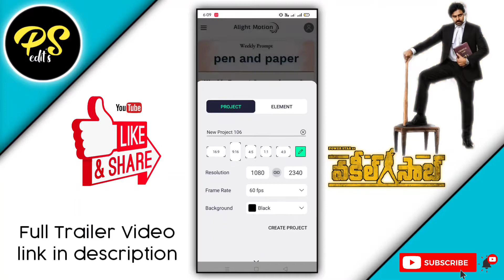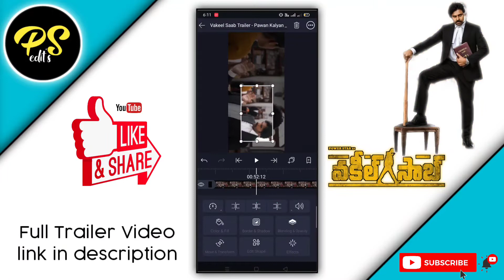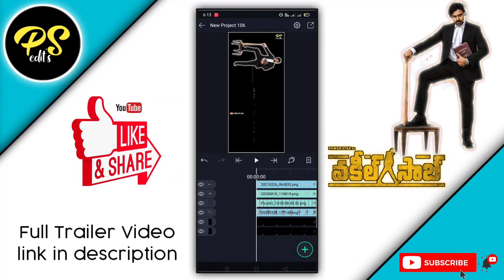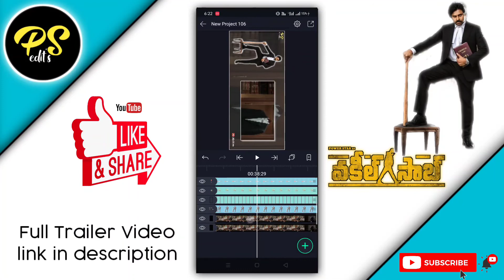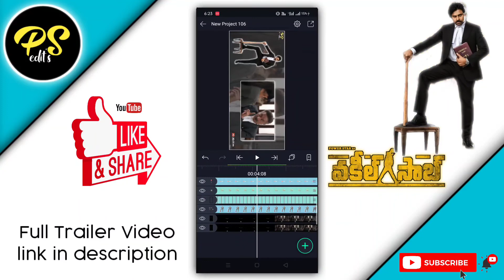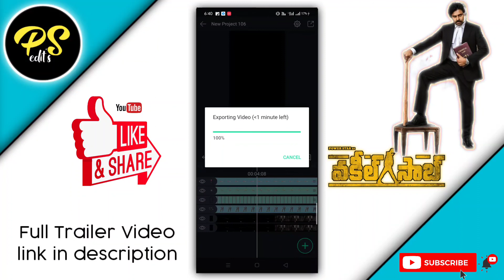Vakeel Saab Trailer Editing//Trending Status editing in Alightmotion/Alightmotion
𝗜𝗠𝗣𝗢𝗥𝗧𝗔𝗡𝗧 𝗡𝗢𝗧𝗜𝗖𝗘

✔️All These used Are copyrighted .we just Edited And published For Audience Purpose Only* Credit/copyright
✔️Spl thanks for all Music🎶&filmsSongs&pictures are credited to#Owners&Artists🙏🙏🙏🙏.
✔️I don't wish to make any commercial use of this. Owner of this song:-If you have any problem
✔️If any copyrights please contact.

✔️Download videos from youtube using VIDMATE app

●𝑾𝒉𝒂𝒕𝒔𝑨𝒑𝒑 𝒔𝒕𝒂𝒕𝒖𝒔
●𝑬𝒅𝒊𝒕𝒊𝒏𝒈 𝒕𝒖𝒕𝒐𝒓𝒊𝒂𝒍𝒔

saab